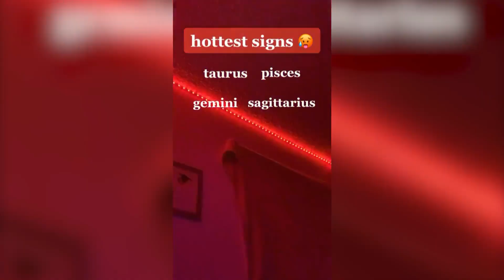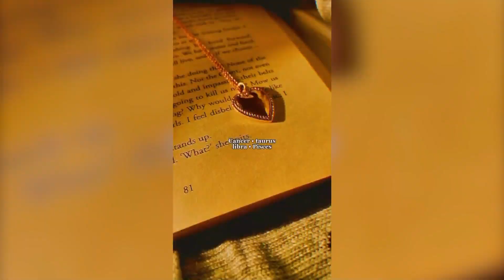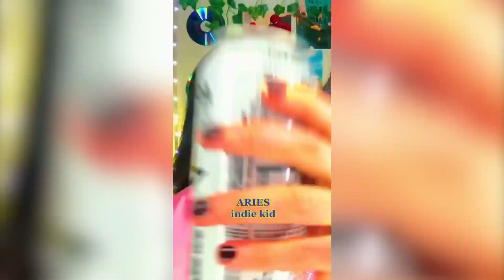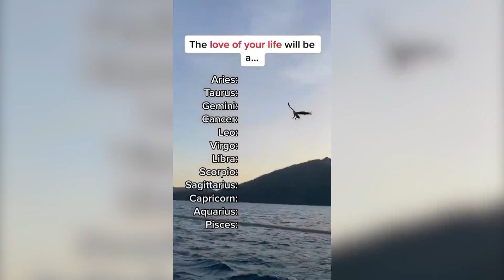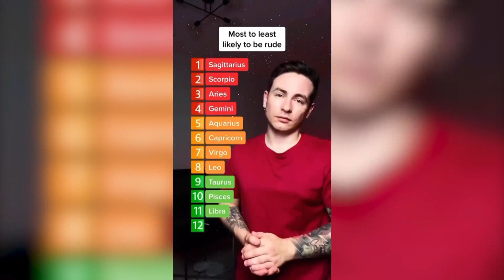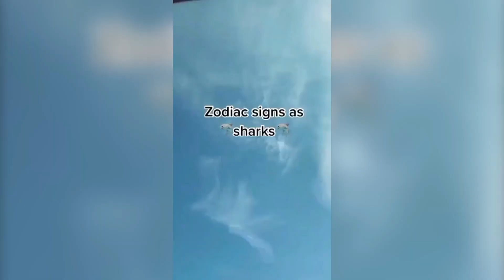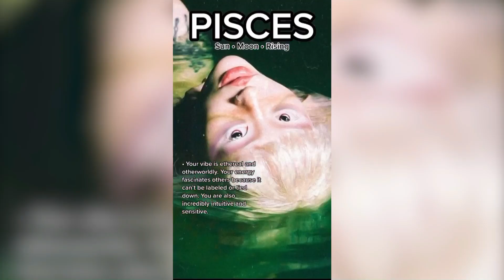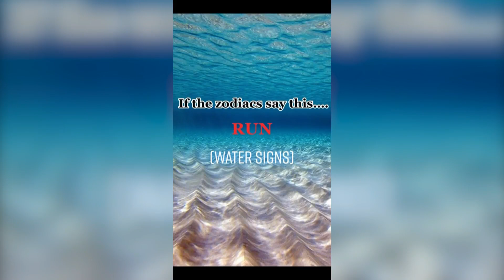Zodiac Signs TikTok Compilation 🔮Part 33🔮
Zodiac Signs TikTok Compilation 🔮Part 94🔮

In this video you will see zodiac signs tiktok. You will also see zodiac signs tiktok compilation, relatable zodiac signs tiktok compilation, zodiac signs, tiktok compilation zodiac signs, virgo, Aquarius, Pisces, Aries, Taurus, Gemini, Cancer, Leo, Virgo, Libra, Scorpio, Sagittarius, Capricorn, zodiac signs tiktok cancer, zodiac signs tiktok funny, and zodiac signs tiktok 2021. As well as zodiac signs tiktok taurus, zodiac signs tiktok pisces, zodiac signs tiktok aquarius, zodiac signs tiktok leo, zodiac signs tiktok libra, and zodiac signs tiktok scorpio.